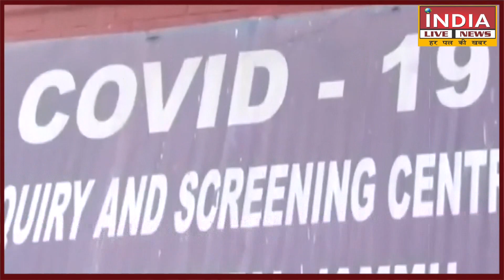Covid JN.1 Variant in America: BA.2.86 Sub Variant ने America को डाला चिंता में, CDC की बढ़ी टेंशन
1.हम उठाते हैं आम जनता की आवाज़ और पहुंचाते हैं आप तक |
2.बढ़ते भ्रष्टाचार को खत्म करने का है संकल्प |
3.समस्याओं पर हमारी पैनी नज़र |
4.विकास के लिए हमारी होगी पहल |
5.आपका भरोसा हमारी ताकत |